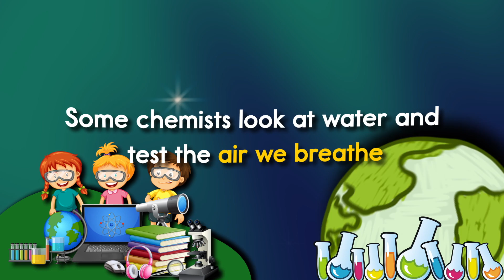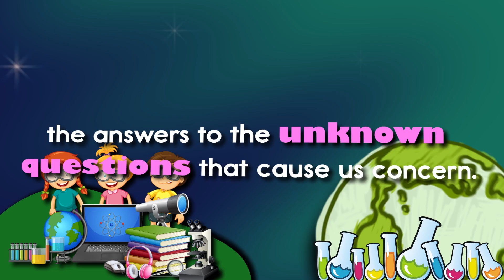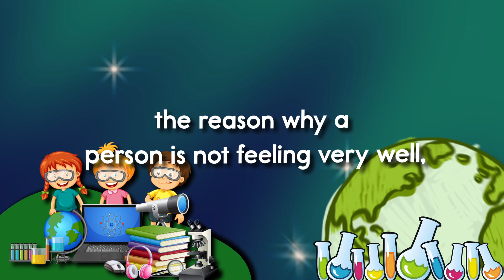What Does A Chemist Do? - A Twin Sisters® Song With Lyrics!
Chemists to a lot of different things like experiments and research. They try and help our world by answering tough questions and develop new medicines to treat diseases. Kids will enjoy following along word-for-word with the lyrics to this song and stay engaged and entertained while learning. Learning with music is easy and fun and a proven way for children to learn new information in a fun way.